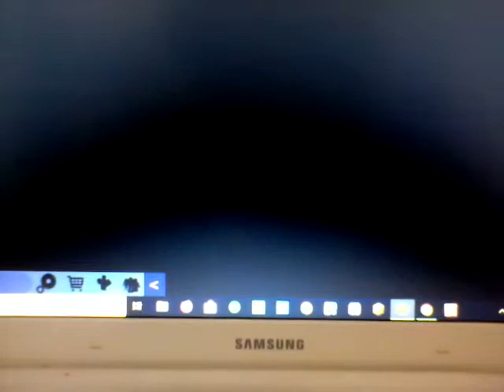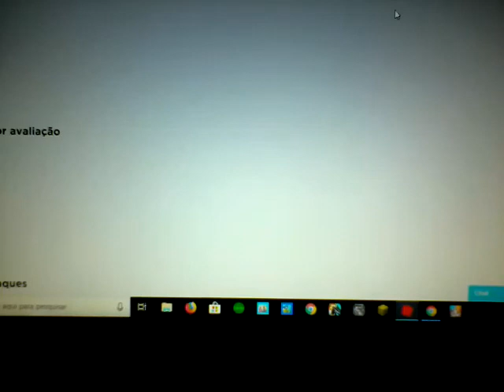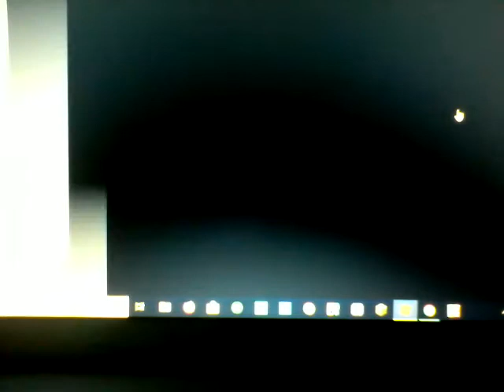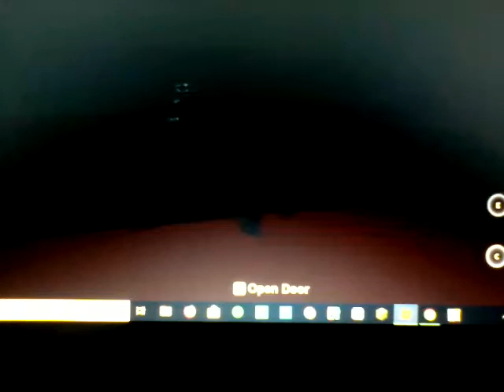20 de junho de 2019